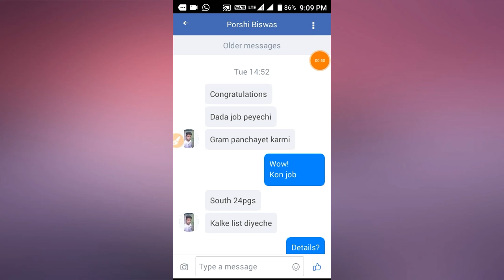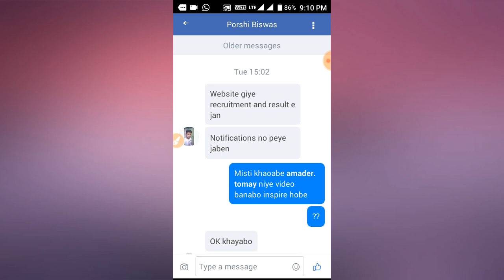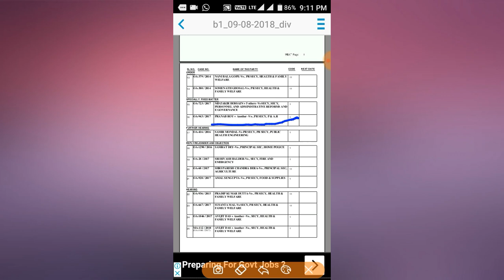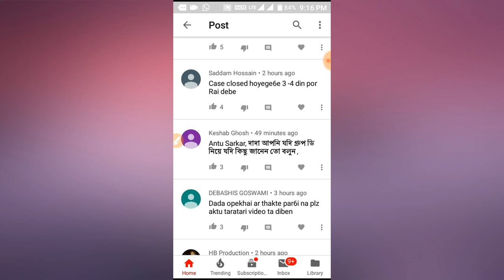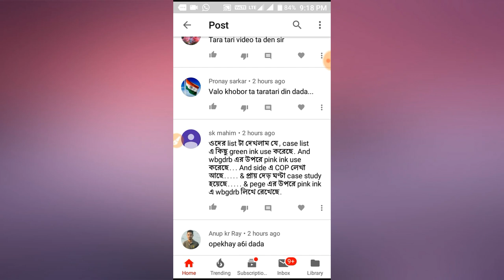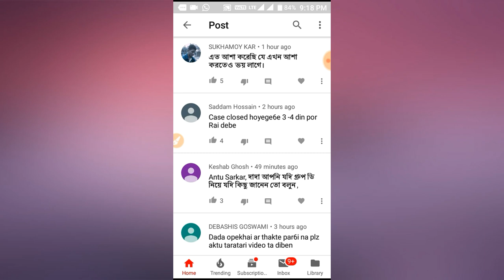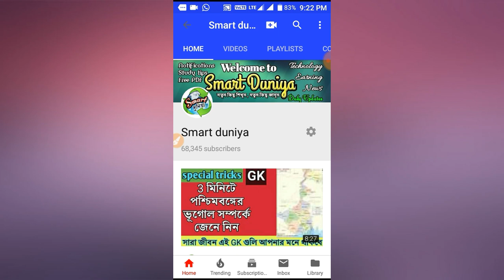Wbgdrb updates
Wbgdrb

Multiplication shortcut tricks
Follow me on unacademy, India's largest educational platform for usefull courses